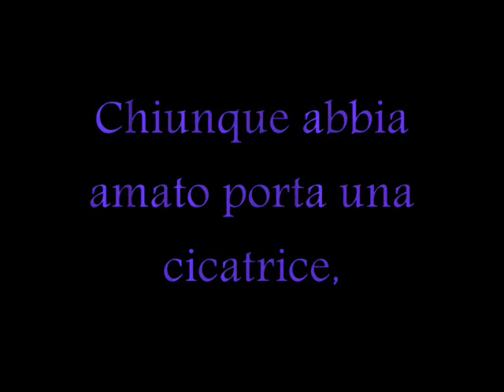Tre metri sopra il cielo-Wherever You Will Go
tre metri sopra il cielo ( tres metros sobre el cielo )with wherever you will go by the callings =)
Lyric:
So lately, I've been wonderin
If a great wave should fall
It would fall upon us all

Well I hope there's someone out there

Runaway with my heart
Runaway with my hope
Runaway with my love

In your heart and your mind